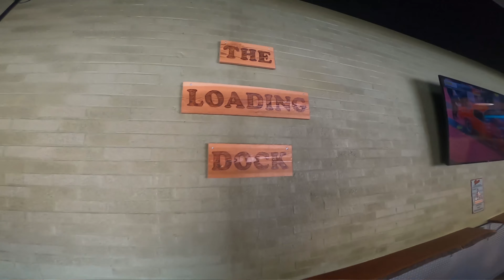2020 757 Battle of the Beers Brewer Spotlight - Pleasure House Brewing